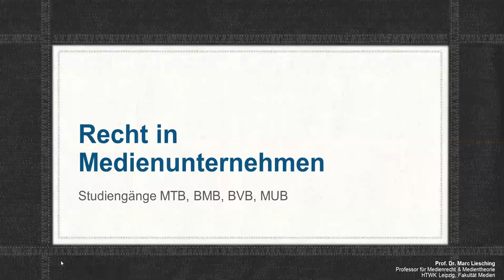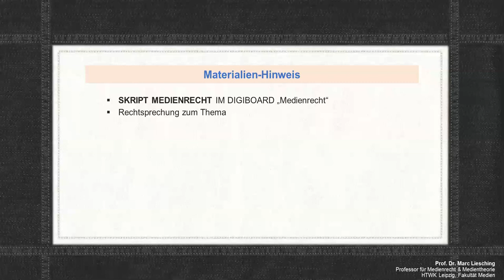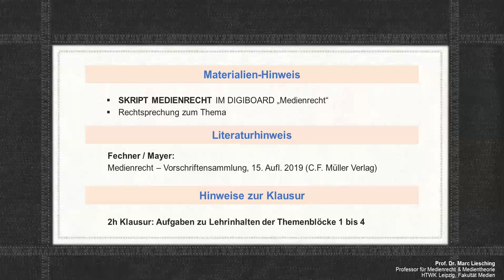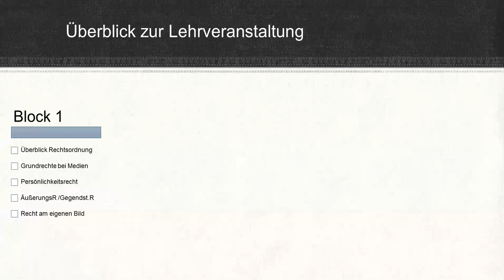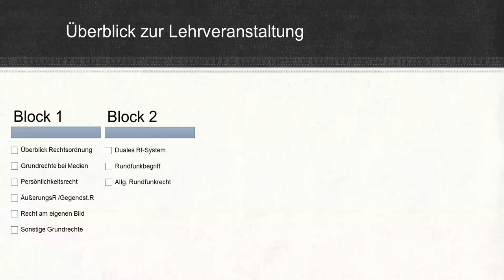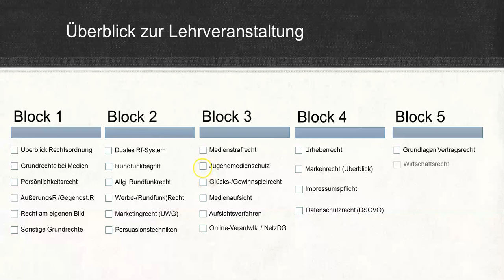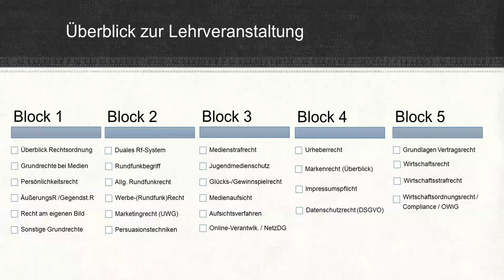Medienrecht 01 Einführung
Online-Kurs zur Lehrveranstaltung "Recht in Medienunternehmen"
Prof. Dr. Marc Liesching
Fakultät Informatik und Medien
HTWK Leipzig